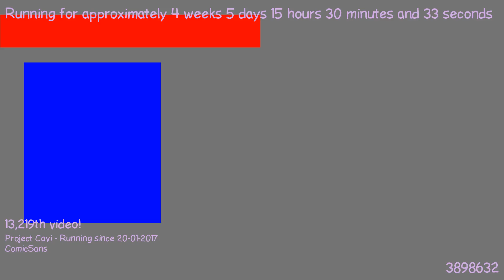1487856892 - Webdriver Cavi - H